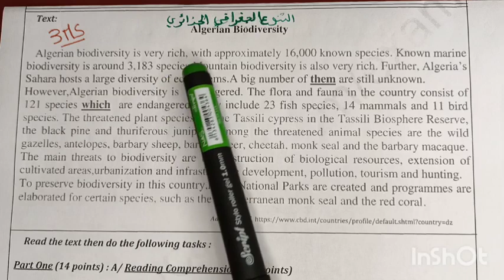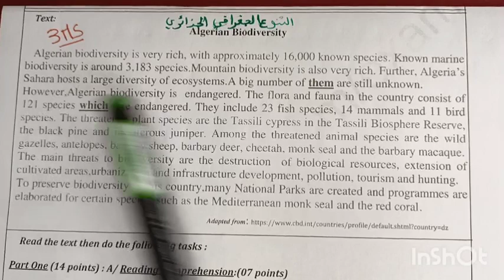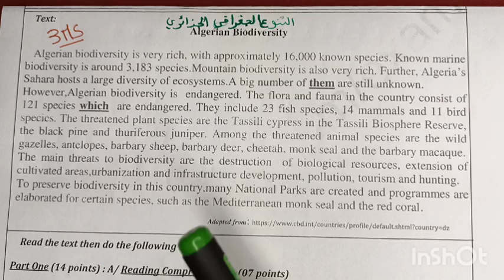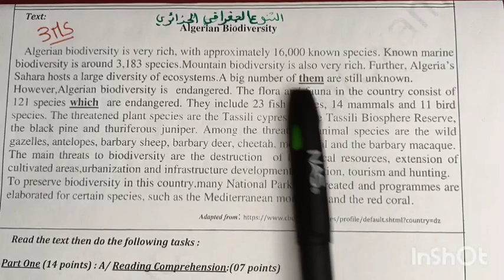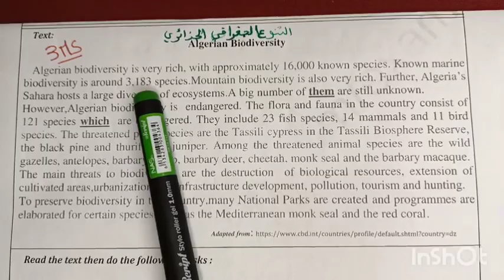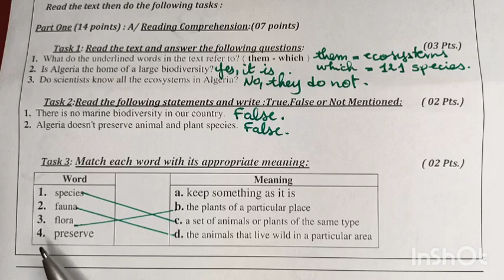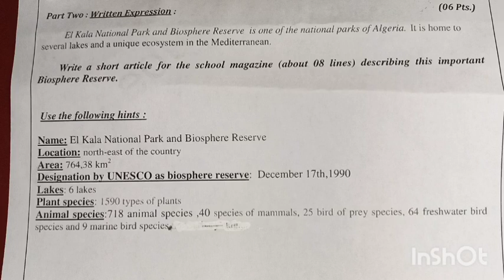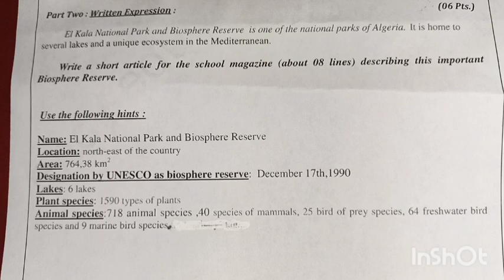اختبار الفصل الثالث الثالثة متوسط حول الحضائر الوطنية national parks والمحميات . مع حل الوضعية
اختبار الثلاثي الثالث
ثالثاة متوسط
national parks
biosohere reserves